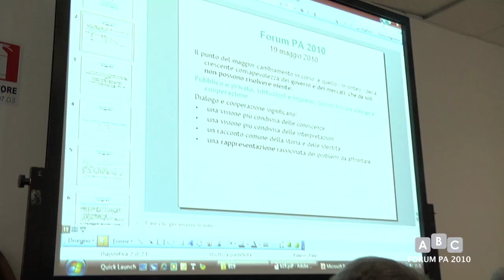La comunicazione come leva per raccontare un'identità. Stefano Rolando a FORUM PA 2010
Comunicazione pubblica e privata stanno convergendo verso unidentità competitiva che deve servire come strumento per raccontare gli interessi complessivi e rilanciare lo sviluppo. Questi concetti richiedono, però, un sistema partecipativo che ancora deve trovare il suo spazio nel nostro paese. ABC TV ha intervistato Stefano Rolando, protagonista a FORUM PA 2010 di un ciclo di Interviste a scena aperta e Giuseppe De Rita, Presidente del CENSIS.